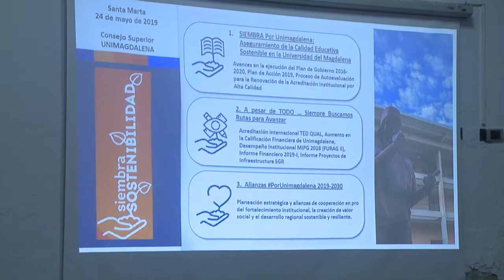BA148_Consejo Superior de UNIMAGDALENA posesionó nuevos representantes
Durante la reunión, el Rector Pablo Vera Salazar presentó ante los consejeros un informe de gestión sobre los avances del primer semestre de este año.